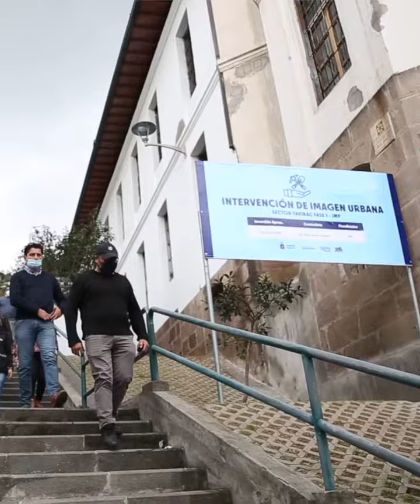Más de USD 2 millones se invirtieron en El Panecillo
Los trabajos de recuperación de El Panecillo no se detienen. Entregamos 22 casetas para artesanos y vendedores de comida. Además, realizamos el revestimiento de pisos deteriorados en escalinatas y vías de acceso a la infraestructura. Te contamos.